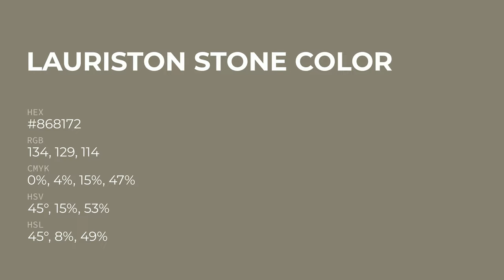Lauriston Stone color #868172 hex color - Grey color - Cool color 868172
What color is Lauriston Stone ? #868172 hex color - Grey color - Cool color 868172

Hex #868172 Color Code is also known as Lauriston Stone color.